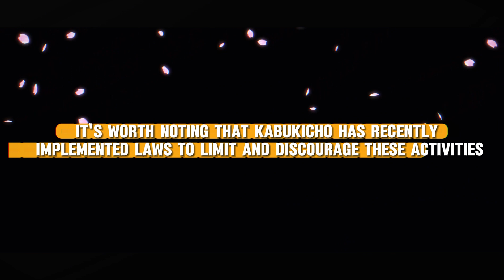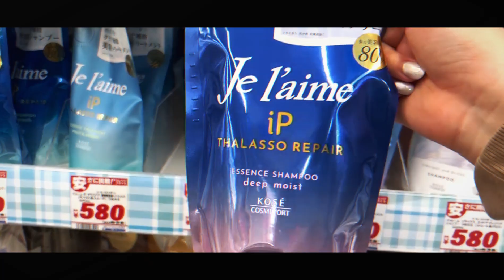Experiencing Kabukicho: Japan's Red Light District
Step into the vibrant and unique world of Kabukicho, Japan's Red Light Area. In this video, we'll explore the sights and sounds of this fascinating district in Tokyo.